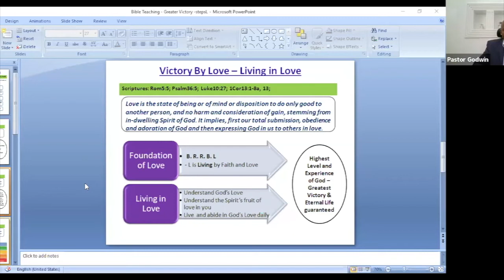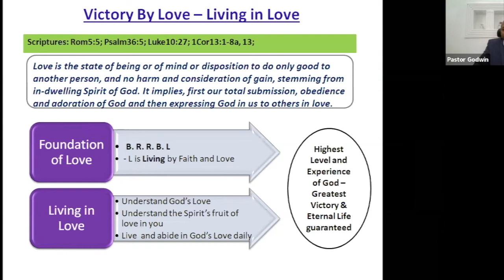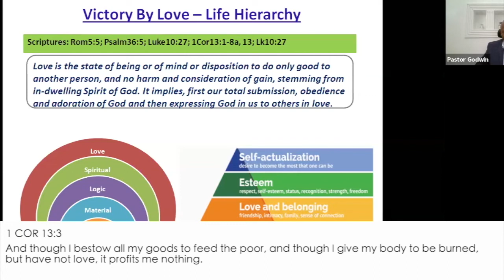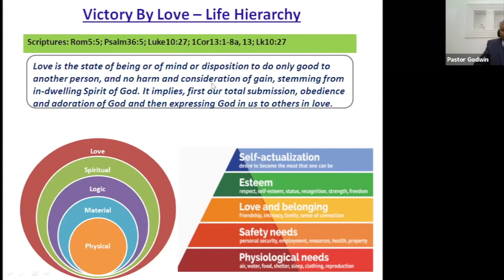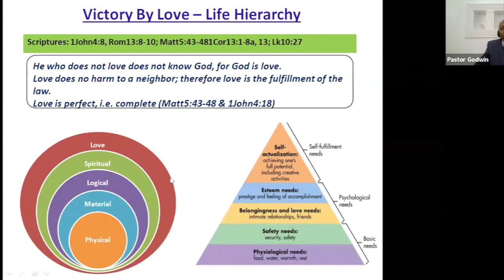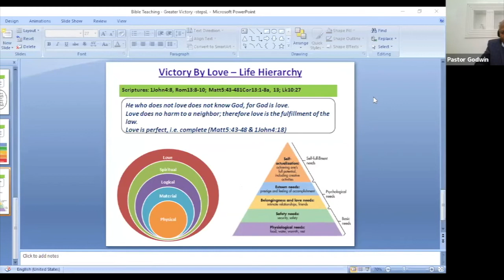Characteristics of Love // The Love of God // Pastor Godwin Dan-Abia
The love of God is only possible through the Holy Spirit, no man can express the true love of God without a projection of selfishness and self-gain. God's call is for us to submit to Him and then we can be gifted with the capacity to love as He loves.

We hope this message challenges you to be even more submitted to God.

𝐓𝐢𝐦𝐞: 11AM